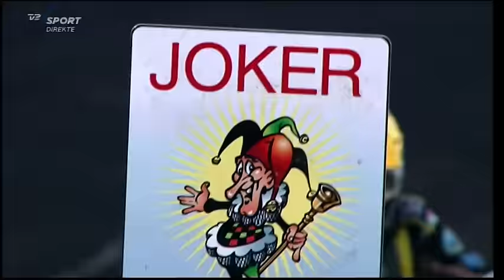Danish Speedway METAL SUPERFINALEN 14 09 16( Danish audio)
Region Varde Elitesport:
Troy Batchelor
Sam Masters
Mads Korneliussen
Jonas B. Andersen
Mikkel B. Andersen
Holsted Tigers:
Nicki Pedersen
Rasmus Jensen
Bjarne Pedersen
Kasper Lykke Nielsen
Jonas Jeppesen
Esbjerg Vikings:
Nielsk Kristian Iversen
Mikkel Bech
Rene Bach
Jesper Søgaard
Patrick Hansen
Slangerup Speedway Klub:
Michael Jepsen Jensen
Kenneth Hansen
Mikkel Michelsen
Nike Lunna
Andreas Lyager